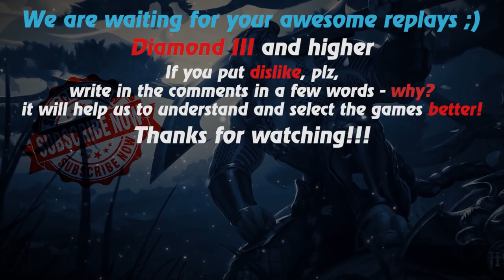HoN replays - Jeraziah - Immortal - 🇬🇷 Valhyrie Diamond II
Watch a new hon replays by Replays HoN team about Jeraziah, who annihilates his enemies, comes out of any scrape with zero deaths, gets immortal, 793 xpm & 782 gpm!

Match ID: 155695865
Music: RADIO TAPOK - Sonne (Rammstein cover)
Music at the end: anthem of Greece